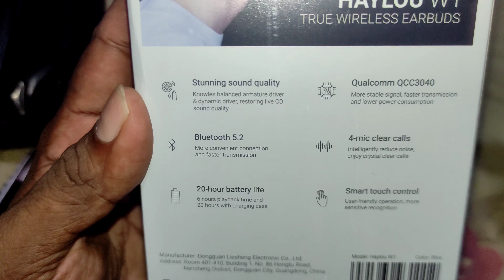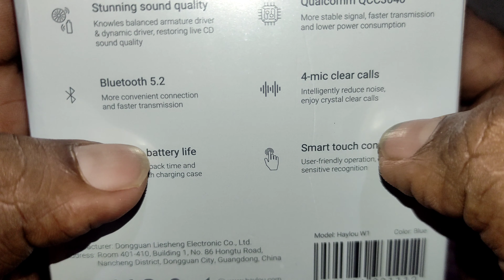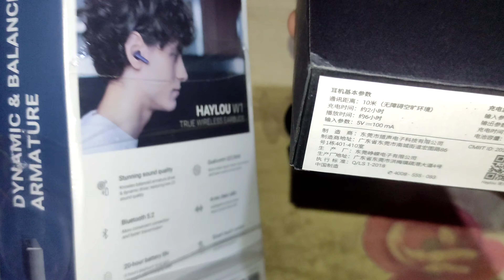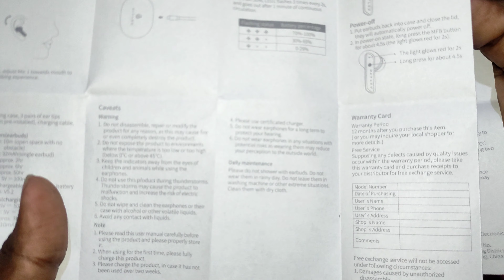Unboxing and first look of the brand new heylou W1 apt-X adaptive earbuds the first sinhala video..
This is the first video that if it's the brand new heylou W1 apt-X adaptive tws earbuds in Sri Lanka in sinhala language this video talks about how the earbuds looks and feels. this is a fantastic addition to my list of videos and hope you will enjoy the video!!!
this video was produced on 4K 30fps on poco X3 NFC and edit and post production also done with that phone.

මෙම වීඩියෝව හයිලු W1 ඉයර්බඩ්ස් දෙක පිලිබඳව ලංකාවේ කෙරෙන පළවෙනි වීඩියෝවයි... ඉතා ඉහළ ප්‍රමිතියකින් යුතු අධිතාක්ශණික මෙවලමක් වන මෙය ලෝකයේ මේ වෙනකොට නිර්මාණය වී තිබෙන ඉතාම අධිතාක්ෂණික ඇප්ටෙක්ස් ඇඩැප්ට්ටිව් නම් බ්ලූටූත් කෝඩෙක් එක භාවිතා කරන අතරම බැලන්ස් ආමෙචර් ඩ්‍රයිව් එකකින් සහ ලෝ එන්ඩ් ඩයිනැමික් ස්පීකර් එකකින් සමන්විත ඉතාමත්ම ප්‍රබල ට්‍රාන්ස්ඩියුසර් දෙකක් භාවිත කරයි එමෙන්ම එක බඩ් එකක මයික් දෙකක් අන්තර්ගත වන අතර එම තාක්ෂණය මගින් ඉතාමත්ම පැහැදිලි කටහඬක් ග්‍රහණය කර ගැනීමේ අවස්ථාව ලබා දෙයි මෙම බඩ් එක ගැන වැඩි විස්තර දැන ගැනීමට මෙම වීඩියෝව නරඹන්න!!!

මෙම සම්පූර්ණ වීඩියෝව අධිතාක්ෂණික 4K 30fps රූපරාමු තුලින් දර්ශන ලබාගෙන ඇති අතර පටිගත කිරීම සංස්කරණය කිරීම සහ විශේෂ ප්‍රයෝග සියල්ලම පොකෝ X3 NFC දුරකථනයෙන් සිදුකර ඇත.